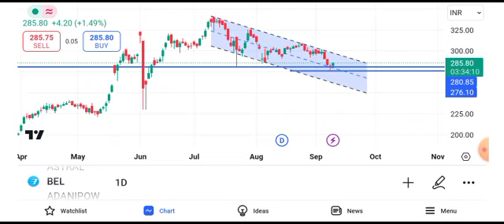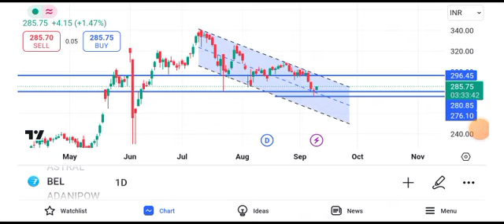bel share latest news today